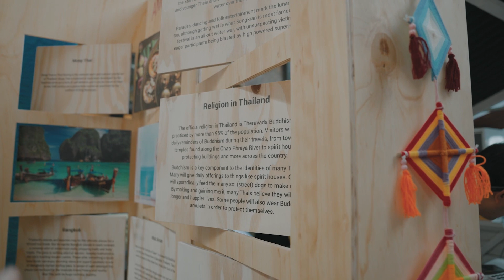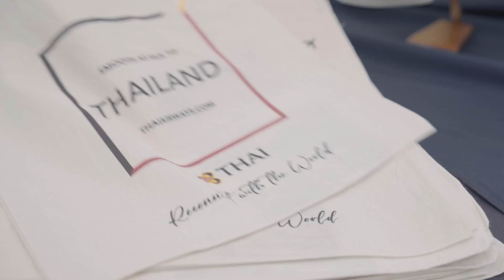Thailand Showcase 2023 - The Best Thai Takeover in London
*** Highlights from "Thailand Showcase 2023" The best of Thailand Now – Tech, Craft, Lifestyle and Tourism ***

The Royal Thai Embassy, London is delighted to present the video covering highlights of our "Thailand Showcase 2023" by ThailandinUK Marketplace, held during 16-18 June 2003, at Canopy Market, King's Cross, London

Since the inception of ThailandinUK Marketplace, a digital Thai town, the Royal Thai Embassy, London, in partnership with Team Thailand and partners, have joined hands to stage “Thailand Showcase” as an offline platform to show the best of Thailand in the UK. Thailand Showcase 2023 is organised for the second time this year under the theme, “Thailand Now: Tech, craft, lifestyle and tourism”.

The three-day showcase, which brings together the best of Thailand, food, drinks, culture and crafts, has been overwhelmed by over 40,000 visitors, from government sector, members of the press, celebrities, influencers and British and international public. All visitors were attracted by Thai smiles and enjoyed the street food, spectacular cultural shows from Bunditpatanasilpa Institute of Thailand, and Thai hospitality at its best. Thailand Showcase's parade of colours were happily joined by the public at King's Cross and nearby areas. The "Thailand Showcase 2023" underscores Thailand’s openness for tourists and businesses to engage with us, as well as its readiness and vast potential for an advanced partnership with the UK.